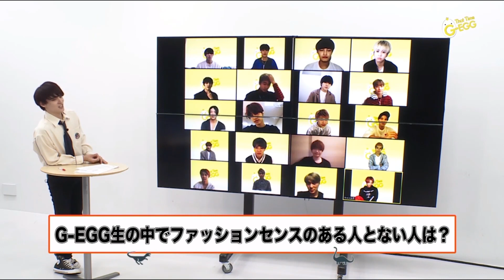That Time G-EGG #6 Ryuta Hayashi 林 龍太 CUT